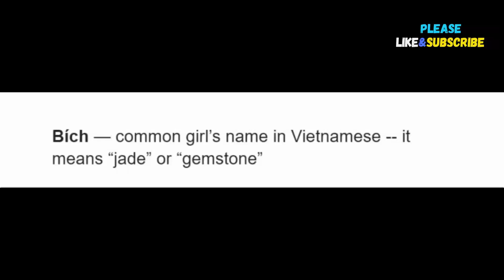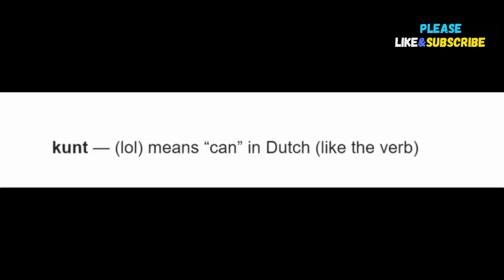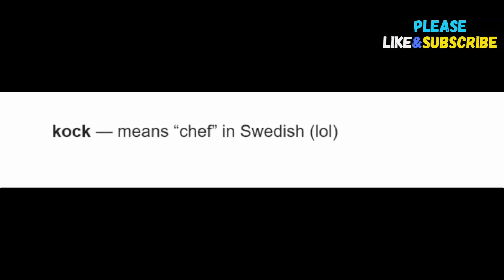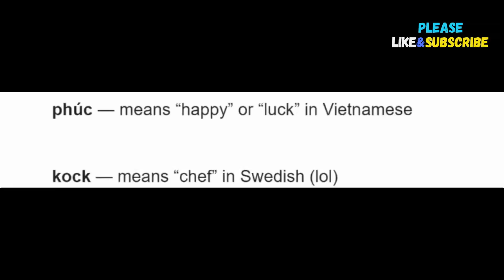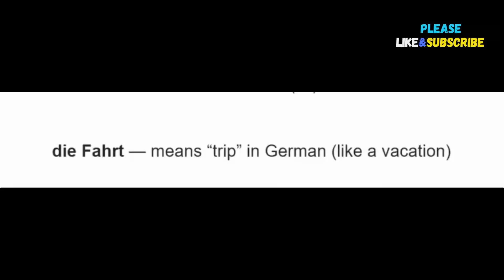30 Words That Sounds Very Dirty To English Speakers and Their Meaning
bra — means “good” in Swedish (got good stuff in it)
klit — means “dune” in Danish (lol)
die Fahrt — means “trip” in German (like a vacation)
fart — means “speed” in Swedish (fart kills)

molestar — means “to bother” in Spanish
ရှစ် (shit) — means “eight” in Burmese
slut — means “final” in Swedish. Better yet, slutstation is the word for the last stop or terminal on a bus or train line. (not in the west)
dick — means “fat, thick” in German (try that in the west)
die Dickmilch — means “buttermilk” or “soured milk” in German
phúc — means “happy” or “luck” in Vietnamese
kock — means “chef” in Swedish (lol)
pusė — means “half” in Lithuanian
le phoque — means “seal” in French (like the animal)
dik — means “steep” or “upright” in Turkish (lol)
ฟัก (fak) —means “squash” in Thai (like the vegetable)
la douche — means “shower” in French
aholehole — a Hawaiian word for a species of fish
sex — means “six” in Swedish (not in the USA lol)
 (shchit) — means “shield” in Russian
kunt — (lol) means “can” in Dutch (like the verb)
puss — (without the y) means “kiss” in Swedish
hô — means “shout” in Vietnamese
puszi — means “kiss” in Hungarian
la coque — means “shell” in French
kumbang — (come bang - lol) a Malay word for a species of beetle
pussi — (lol) it means “bag” in Finnish
ชิด (chid, sounds like saying “shit”) — this word means “close” in Thai
fokken — means “to breed” in Dutch language
wanken — meaning “sway” or “shake” in German
Bích — common girl’s name in Vietnamese -- it means “jade” or “gemstone”